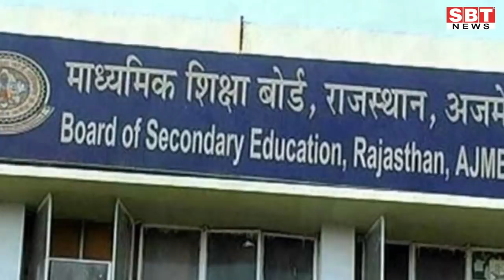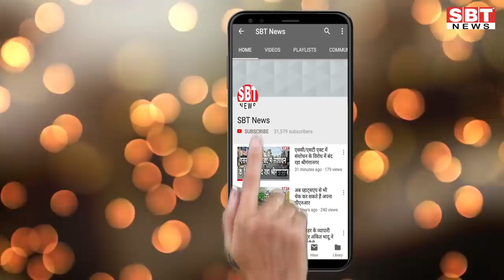18 जून: राजस्थान सुबह 5.30 बजे की 15 बड़ी खबरें | SBT News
About This Video:

- सीबीएसई 10वीं तथा 12वीं की शेष परीक्षाएं हो सकती है रद्द
- श्रीगंगानगर समेत प्रदेश के पांच शहरों में हवाई सेवा शुरू करने के प्रयास तेज
- चीनी उत्पादों का इस्तेमाल नहीं करेगी राजस्थान भाजपा
- बोर्ड परीक्षाओं के लिए कंट्रोल रूम गठित
- रणदीप सुरजेवाला ने जयपुर में मोदी सरकार पर निशाना साधा, बोले-सीमा की सच्चाई देश से छिपाई गई
- तीन फ्लाइट से 545 प्रवासी राजस्थानी जयपुर पहुंचे
- 100 जवान कर रहे पानी में डूबतों को बचाने का अभ्यास
- उदयपुर को मिल सकती है फिल्म सिटी की सौगात, अशोक गहलोत के फैसले का इंतजार
- एक जगह 100 से ज्यादा विधायक इकठ्ठे हो सकते हैं तो बाराती क्यों नहीं  टैंट व्यवसायियों ने उठाये सवाल
- न केवल जनता और नेता, बल्कि पुलिस-प्रशासन के अधिकारी भी बने भरतपुर की इस अनूठी शव यात्रा का हिस्सा
- सामुदायिक केंद्र में नगर निगम के जोन ऑफिस खोलने पर हाईकोर्ट ने मांगा जवाब
- हाड़ौती अंचल में लू का रेड अलर्ट जारी
- मोदी सरकार का यह प्लान कर देगा किसानों को मालामाल, 3 करोड़ तक का मिलेगा लोन
- खाकी ने किया चिकित्सकों का सम्मान, सबके चेहरे पर छाई मुस्कान
- रेलवे स्टेशन के 48 आरपीएफ  जवानों की कोरोना रिपोर्ट नेगेटिव आई

news
morning news
Hindi news
new rules
Rajasthan news
hariyana news
maharastra news
latest news
bjp
up news
News website
nonstop news
news headlines
today news
aaj ka news
Bihar news
online news
Headlines News